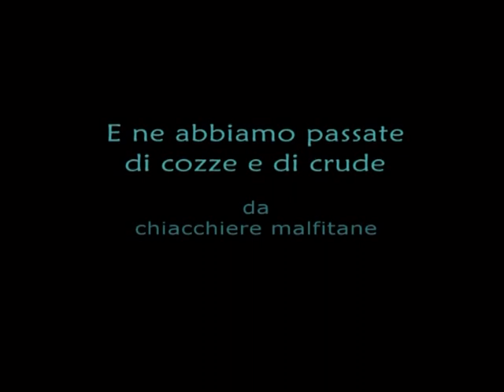"La Cozza" - Da chiacchiere malfitane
Due modi per cucinare... la cozza